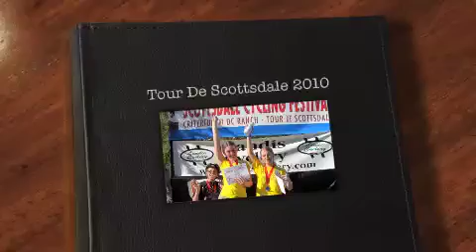Tour De Scottsdale Kids 2010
Tour De Scottsdale 2010.  The kids and their families hang out at he criterium.